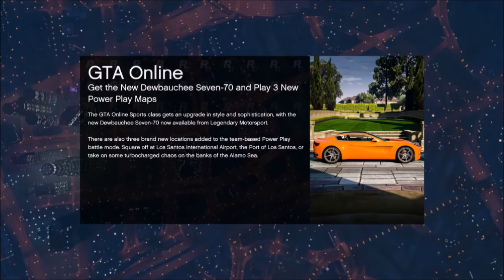GTA V Gameplay Something May Happen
GTA is always full of surprises and hopefully this time it wont disappoint